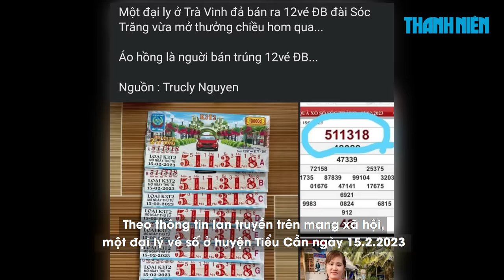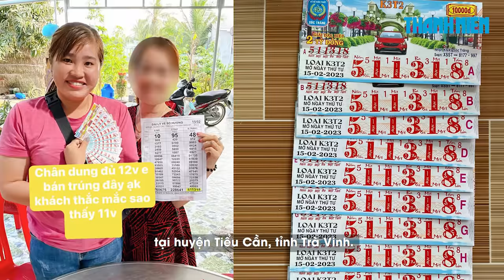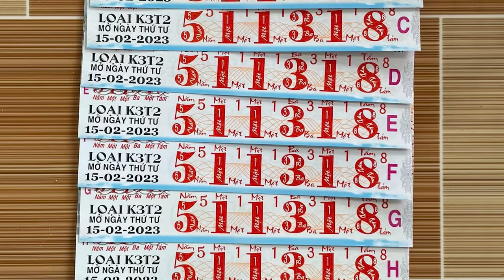Lại xuất hiện một người cầm 12 tờ vé số độc đắc chụp hình khoe lên Facebook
Sau khi người dân ở thành phố Trà Vinh trúng 14 tờ độc đắc của vé số Kiên Giang thì 10 ngày sau có người dân huyện Tiểu Cần (tỉnh Trà Vinh) trúng 12 vé độc đắc của vé số tỉnh Sóc Trăng.

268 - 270 Nguyễn Đình Chiểu, Phường Võ Thị Sáu, Q.3, TP HCM